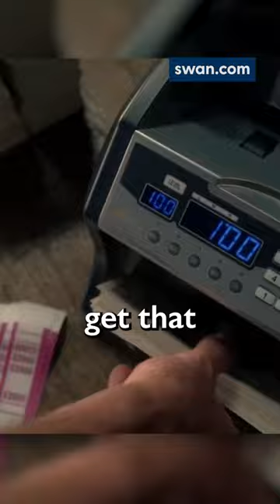Preston Pysh: How the System Forces You to Speculate